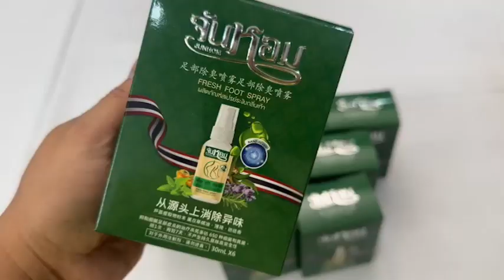อีจัน เปิดตัว “จันหอม เฟรช ฟุต สเปรย์” สเปรย์ระงับกลิ่นเท้า ชูจุดเด่นช่วยระงับกลิ่นเท้าและเหงื่อ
✅อีจัน เปิดตัว “จันหอม เฟรช ฟุต สเปรย์” สเปรย์ระงับกลิ่นเท้า ชูจุดเด่นช่วยระงับกลิ่นเท้าและเหงื่อได้ยาวนานถึง 24 ชั่วโมง

เพจอีจัน จับมือ บริษัท นูทริชั่น โปรเฟส จำกัด จัดงานแถลงข่าวเปิดตัวผลิตภัณฑ์จันหอม เฟรช ฟุต สเปรย์ สเปรย์ระงับกลิ่นเท้า ชูนวัตกรรมเด่นด้วยเทคโนโลยี นาโนซิลเวอร์ ระงับกลิ่นเท้าและเหงื่อได้ยาวนานถึง 24 ชั่วโมงเดินหน้าเจาะตลาดด้วยคุณภาพของสินค้า มั่นใจการตอบรับดีตลาดโต

4 Ku-band @ 54 MHz
24 Ku-band @ 27 MHz

Downlink Information:
NAT TV 1 and 2
Transponder: 22
Frequency: 12090
Symbol Rate: 20000
FEC: 3/4

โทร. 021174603